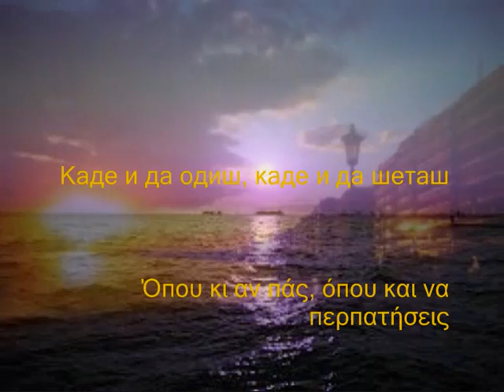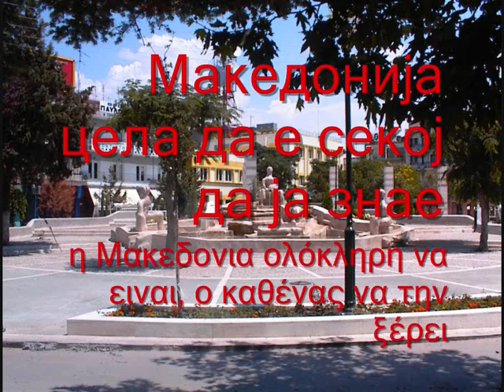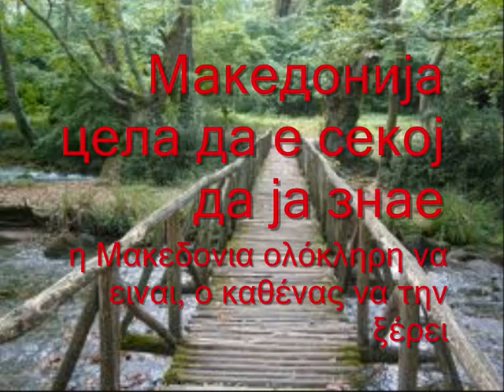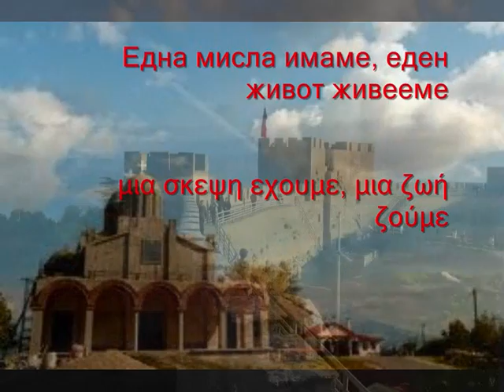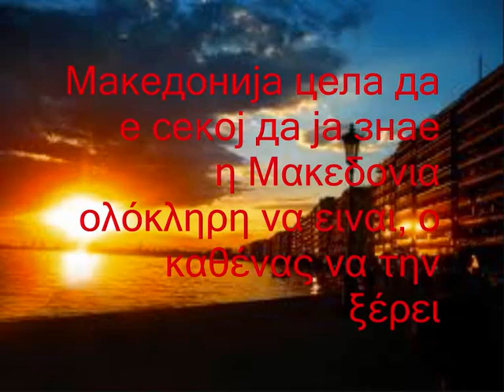Една мисла имаме μια σκεψη εχουμε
Сите видеа имаат за цел да ја промовираат македонската традиција и да не се насочени кон приходи преку авторските права во сопственост на креаторите Една мисла имаме μια σκεψη εχουμε ZA dobar priJatel od selo Setoma
για εναν καλο φιλο απο το χωριο κεφαλαρι ME ΜΑΚΕΔΟΝΙΚΟΥΣ ΚΑΙ ΕΛΛΗΝΙΚΟΥΣ ΥΠΟΤΙΤΛΟΥΣ ΣΕ ΕΛΕΎΘΕΡΗ ΜΕΤΆΦΡΑΣΗ